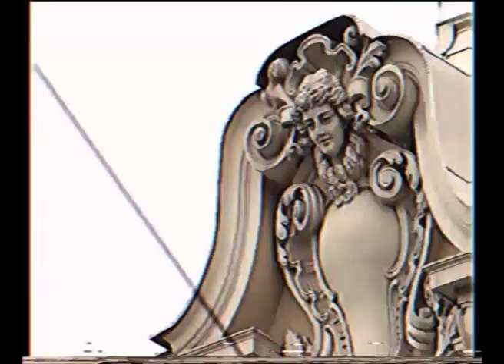Osiem Bitów (Parada)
Film stworzony przez Jakuba Polakowskiego z materiałów istniejących na YouTube. Muzyka: Jerzy Wcisło.